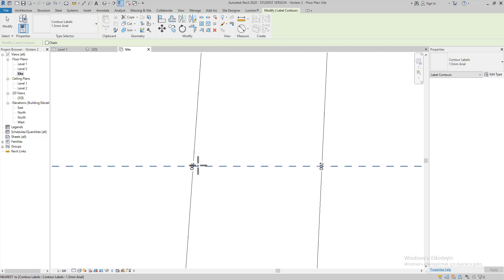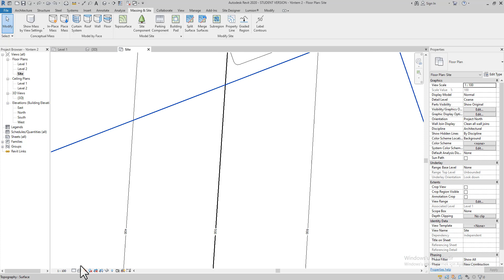Revit Arazi Modelleme: Label Contures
☑️Revit Arazi Oluşturma: Toposurface aracı, komutu çalıştırma kullanma, arazi oluşturma yöntemleri taktikleri ve şifreleri nelerdir sizlerle paylaştım.
arazi oluşturma yöntemleri ve link cad ve import cad ile,
Revit Arazi Oluşturma: Label Conture

Revit Family Dosyası için (.rfa);
☑️Link 1:
Revit Proje Dosyası için (.rvt);
☑️Link 2:
Autocad Arazi Altlığı  (.dwg);